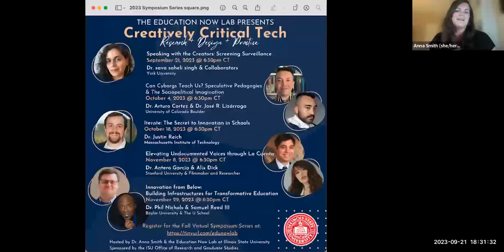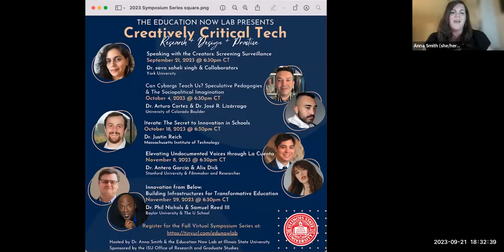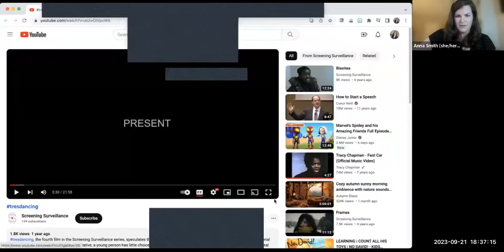Speaking with the Creators: Screening Surveillance | Creatively Critical Tech Symposium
Speaking with the Creators: Screening Surveillance with Co-Producer Dr. sava saheli singh, Co-producer Lesley Marshall, and Co-writer Tim Maughan

Creatively Critical Tech Symposium Series
Hosted by Dr. Anna Smith and the Education Now Lab at Illinois State University